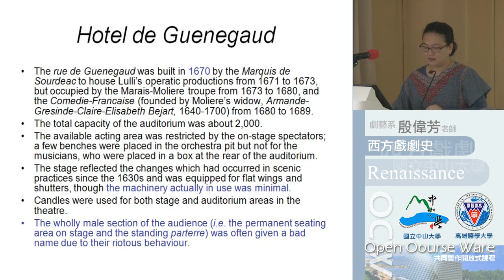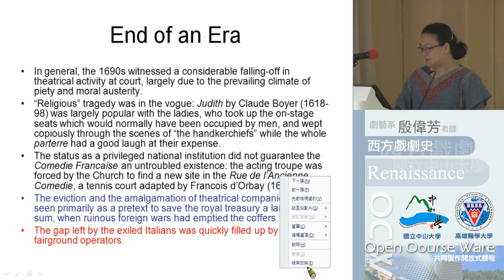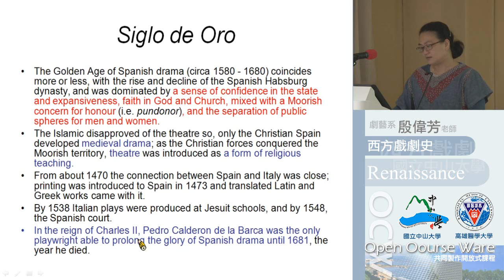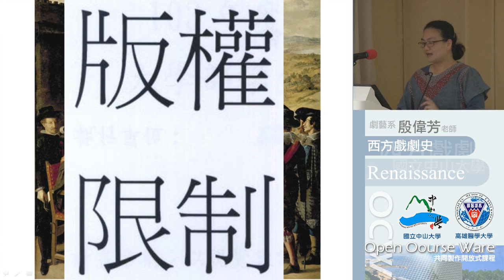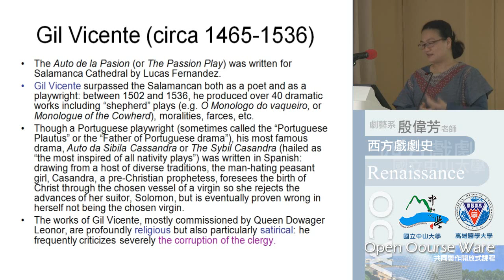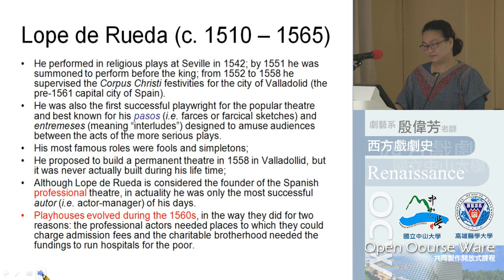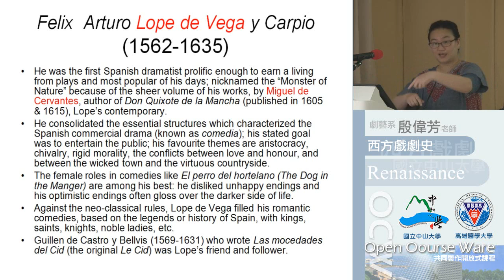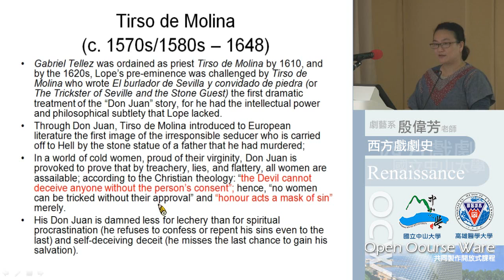《國立中山大學開放式課程》西洋戲劇史(1021)-20131226-1